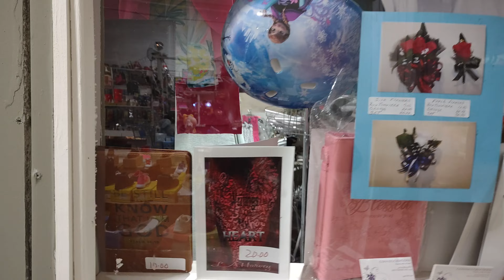Walking around the flea market on Christmas Eve.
Just having a stroll.